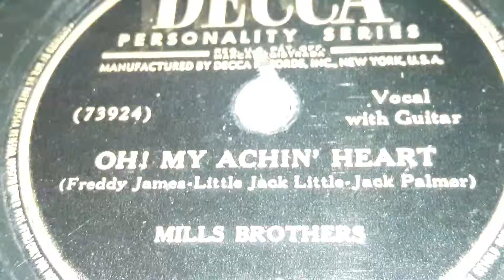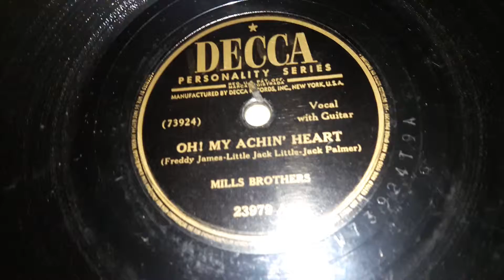The Mills Brothers - Oh! My Achin' Heart (1947)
The Mills Brothers are one of the very reasons that Doo-Wop Exist, and they were a very popular four person band from the late 1920s to the Early 1980s. They only used a guitar, but were able to mimic any brass and woodwind instrument with their hands and mouths. But they only had hits in the 1930s to the 1950s.

The band had their first appearance on Parlophone in 1929, but this was short lived by them getting on Brunswick in 1931 with Bing Crosby, but then got their first record by themselves following this later that year. Brunswick didn't know what to call them, because of their unique abilities. so they would put it as one of two things, either "'Four Boys And A Guitar." or "No Mechanical Devices or Instruments were used in the making of the record except one Guitar."   They stayed on Brunswick mainly until 1934, until they switched to Decca. But they would just record mainly off of both labels until around 1940 when they would start recording almost exclusively for Decca. (Note: Around this time, a lot of their releases started getting re-released on Decca in the U.K with one their songs on one side, and The Andrews Sisters/ Louie Armstrong/The Ink Spots.) Around 1945, they started getting records on V-Disc.  But with the end of the war, V-Disc stopped having them make records, son Decca picked them back up. They would stay with Decca until 1957 when they would switch to Dot Records. They would stay with them throughout 1970. From then on, they would have a short recording time on Paramount lasting until 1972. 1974 came along and they signed onto Ranwood for their their last series of records on a single label.  They would record around on other labels, not really sticking to one label until 1982.

They had Many hits, some of which I'll List here. Till Then in 1944, Paper Doll in 1943, Someday in 1949, Daddy's Little Girl in 1950, I Heard in 1932, Sleepy Head in 1934, Opus One in 1955, Queen Of The Senior Prom in 1957, Lazy River in 1942, Twice As Much in 1953 and many more.

The B Side is called What You Don't Know Can't Hurt You which you can listen